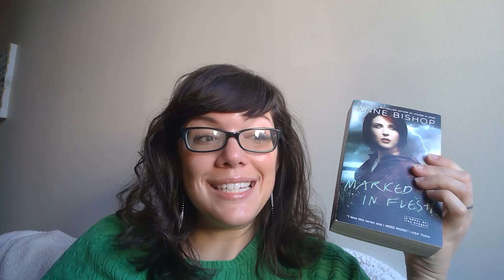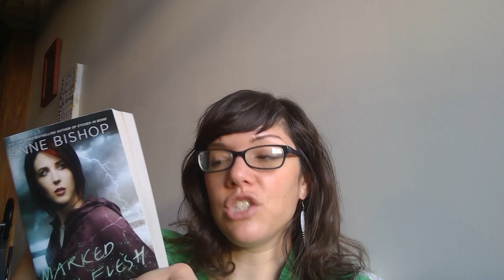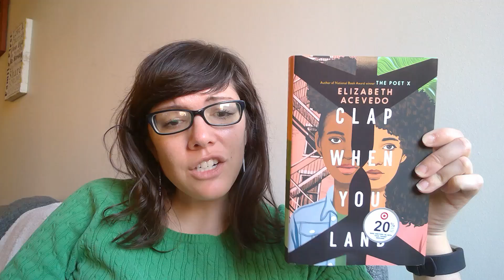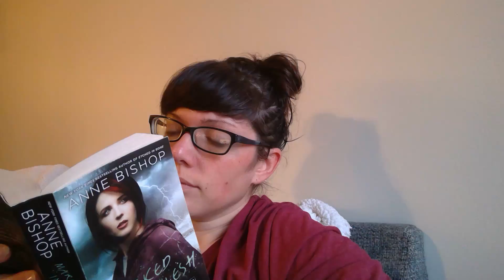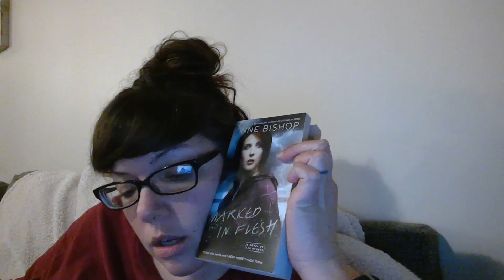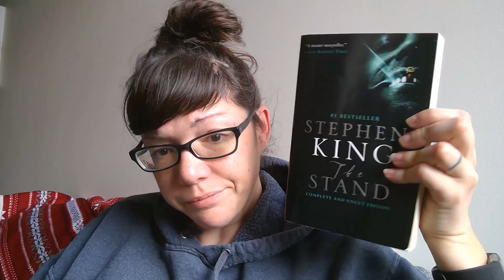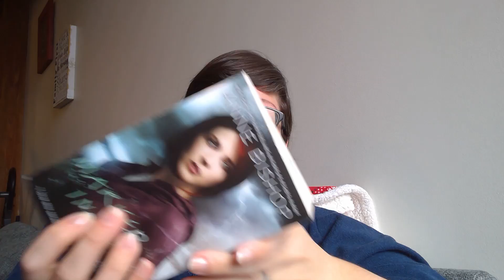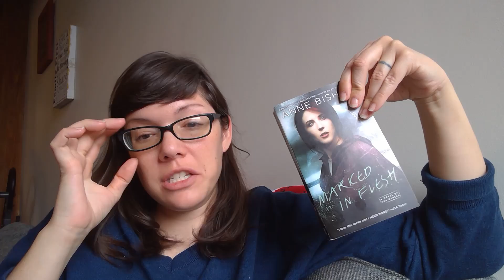Weekend Reading Vlog #2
Join me for a weekend reading vlog, in which I don't read that much. lol.

Intro, Outro and Thumbnail: canva